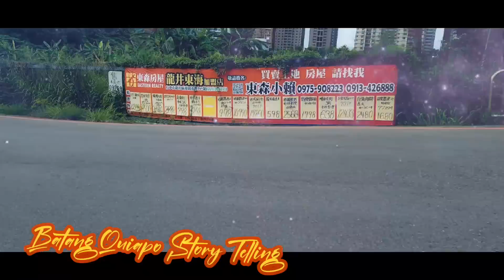OLGA MABIBISTO NA FPJ's Batang Quiapo Episode 100 1/3 | July 4, 2023| TRENDING HIGHLIGHTS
fpjbatangquiapo

Welcome to Marcologic TV Ang Channel na ito ay tungkol sa mga ADVANCE UPDATE, tungkol sa Kapamilya Teleserye, na FPJ's BATANG QUIAPO, sa Pangunguna ng Nag iisang HARI NG PRIMETIME, COCO MARTIN bilang TANGGOL kasama sina LOVI POE bilang MOKANG, CAHARO SANTOS CONCIO bilang TINDENG/LOLEY, at marami pang Mga bigating artista.

​ or download the iWantTFC app via Google Play or the App Store.